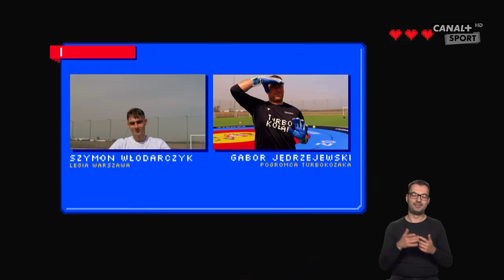Turbokozak: SZYMON WŁODARCZYK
Turbokozak Classic, czyli powrót do Turbokozaków z poprzednich lat. W tym odcinku przetestujemy odkrycie jesieni sezonu 2022/2023, Szymona Włodarczyka, z którym spotkaliśmy się na Wielkanoc 2022 roku.